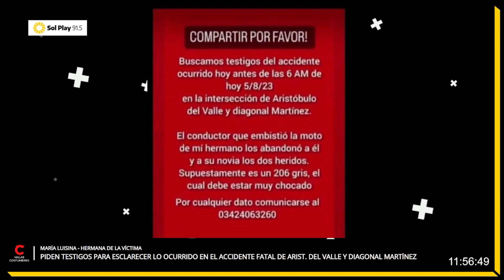Buscan testigos para esclarecer el accidente fatal de Aristóbulo del Valle y Diagonal Martínez